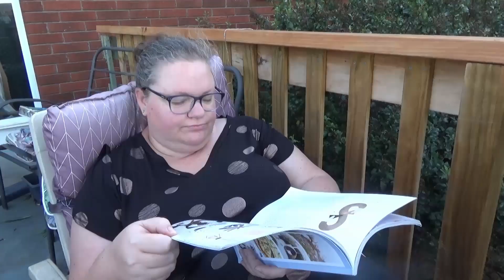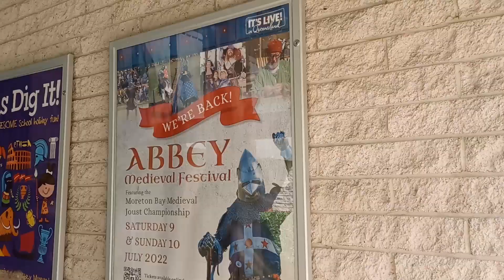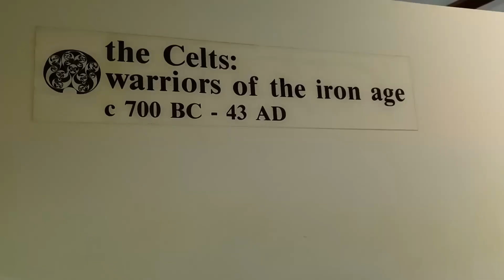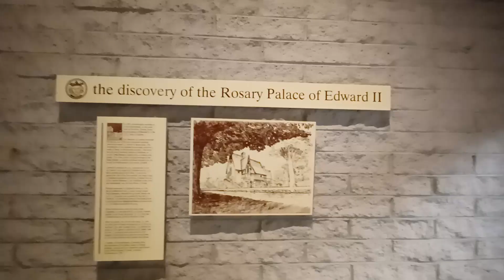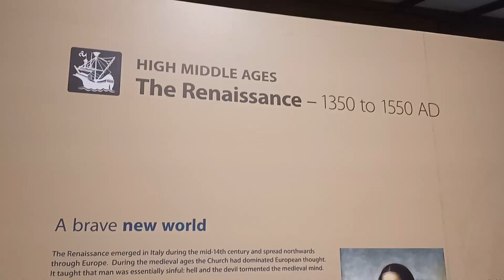Abbey Museum of art & Archaeology - Caboolture Qld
Today, we're exploring a museum of art and archaeology at the St. Michaels Abbey near Caboolture as part of our continuing Queensland series. It's a fascinating place filled with artefacts and stories of history. They also had a special exhibit of medieval manuscripts.
Join us as we explore the great undiscovered frontier - the past.